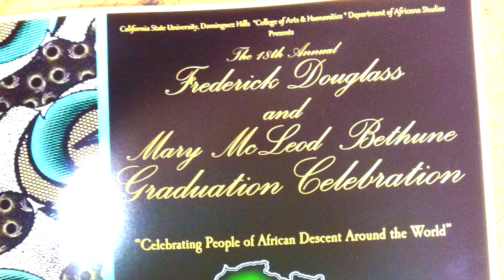Cal State Dominguez Hills Black Graduation - Mercedes Noble - Black Power - Black Excellence - CSUDH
Cal State Domingues Hills Black Graduation.

May 10, 2013 for my sister Mercedes Noble.

Black Excellence